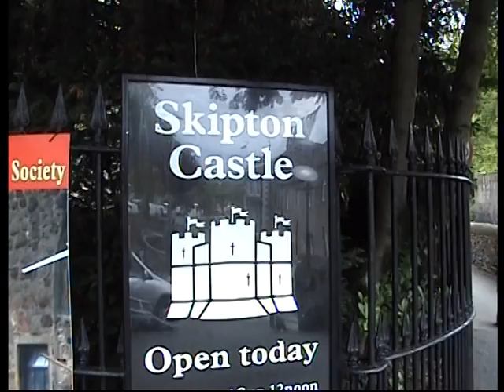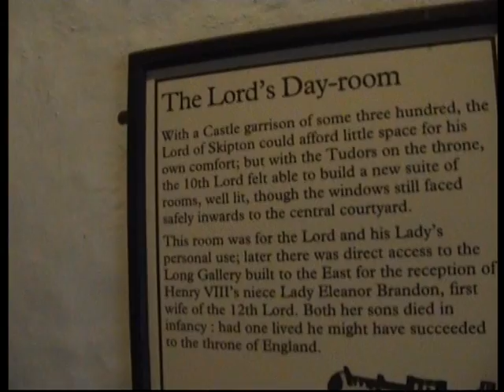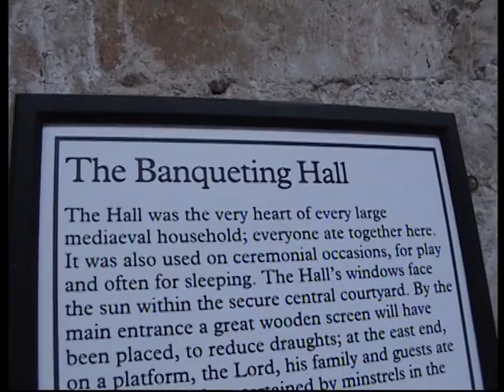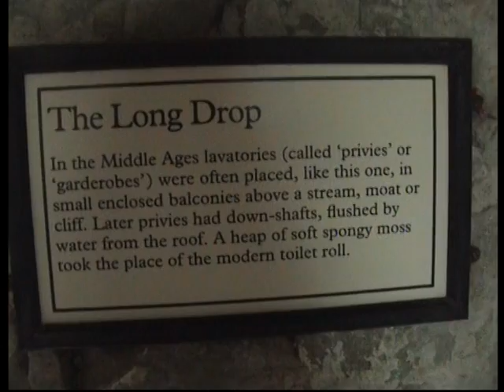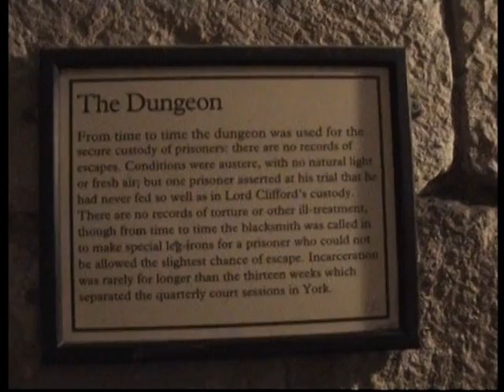Skipton Castle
A complete walk around and inside of Skipton Castle in Yorkshire